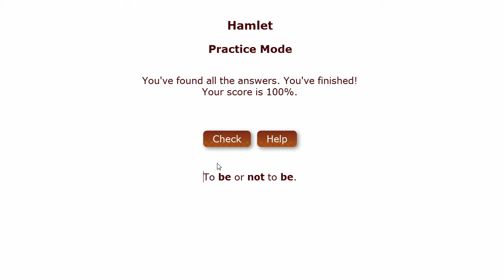Hot Potatoes: JCloze Drag'n'Drop - Practice Mode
Hot Potatoes tutorial for students - to help them do the exercises on the ESL-EXOS